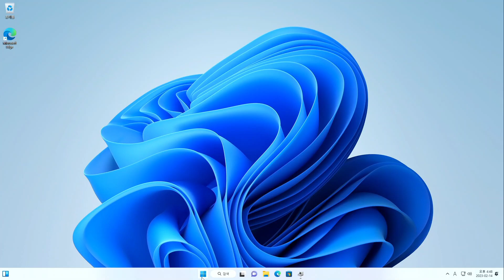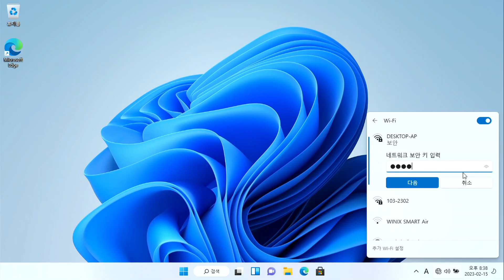윈도우 모바일 핫스팟 설정하기